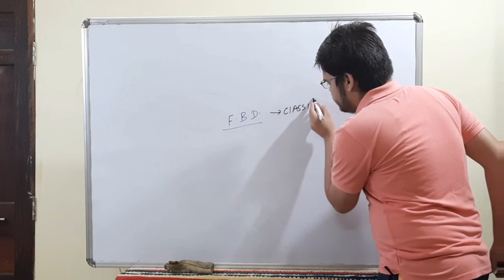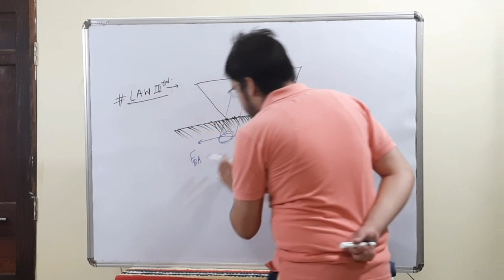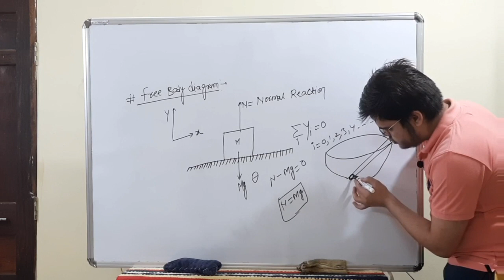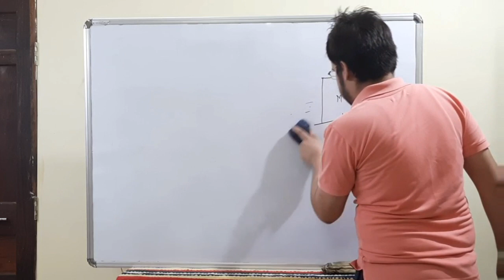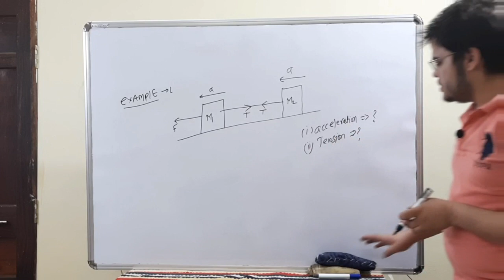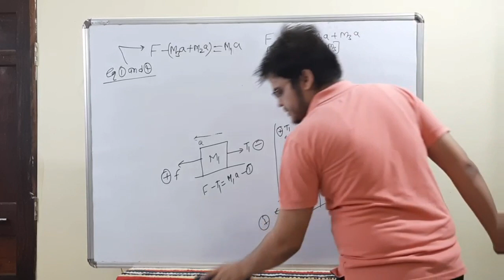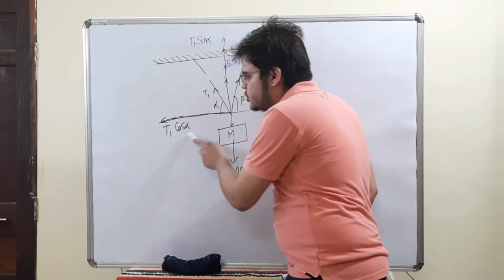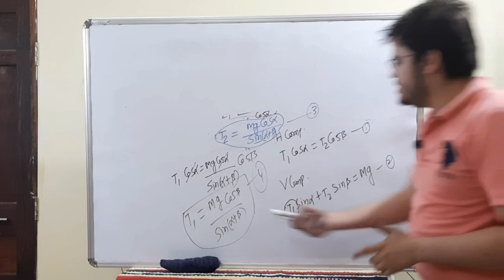MECHANICS PART 01 ||IIT JEE/NEET/IIT JAM||CLASS 11TH